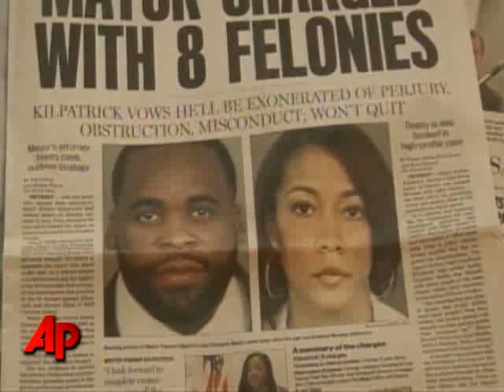Prosecutors: Detroit Mayor Close to Guilty Plea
Prosecutors say Detroit Mayor Kwame Kilpatrick is near a plea agreement in his perjury case. The development comes as Michigan Governor Jennifer Granholm holds a hearing into his removal.  (September 3)